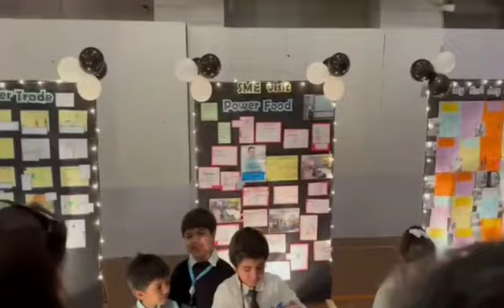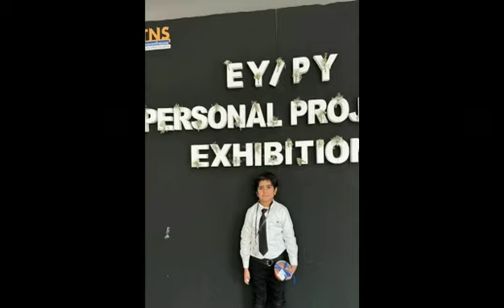How to learn about salesman’s sales there products